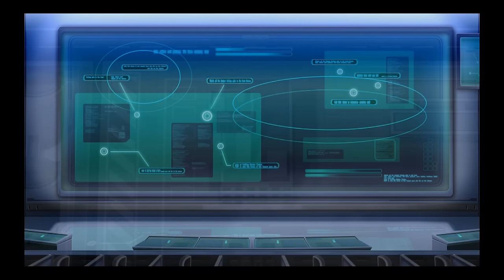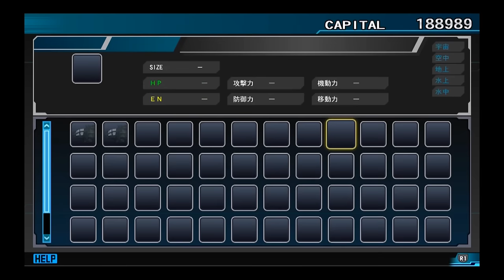【Ｇジェネレーション・ジェネシスＰＳ４実況】ジオニックフロント：ＳＴＡＧＥ１「フェンリルの牙」